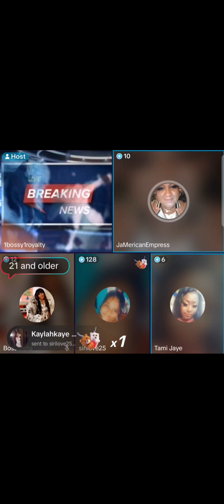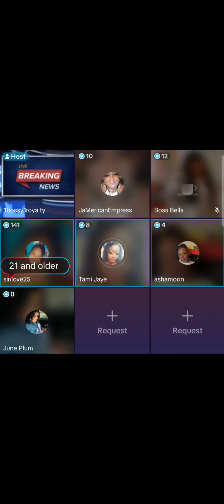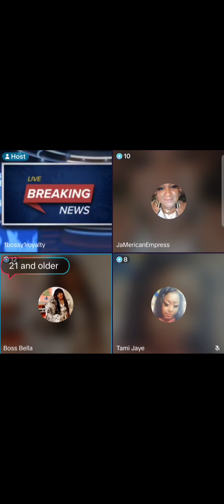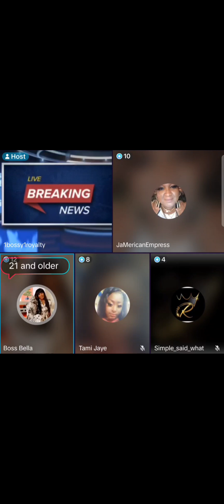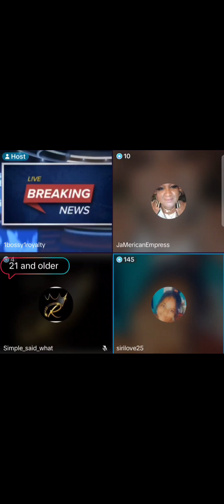the new Tictok queen royalty,respond to ms blinga.